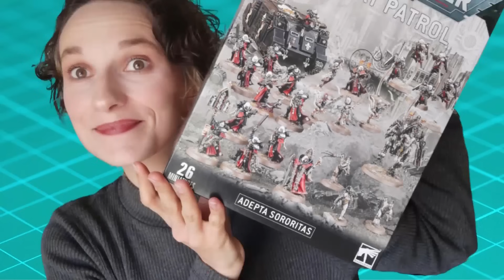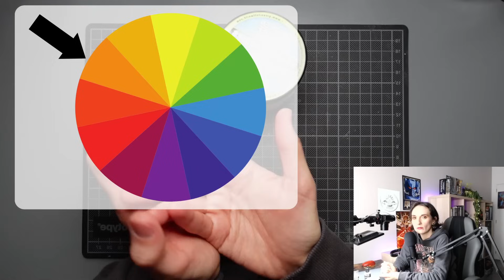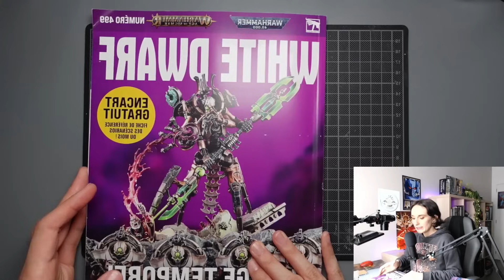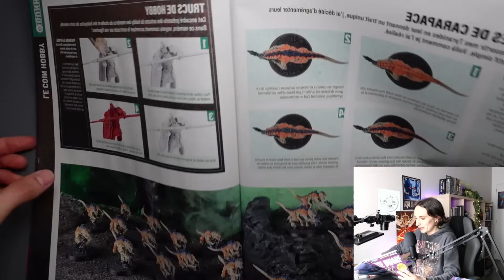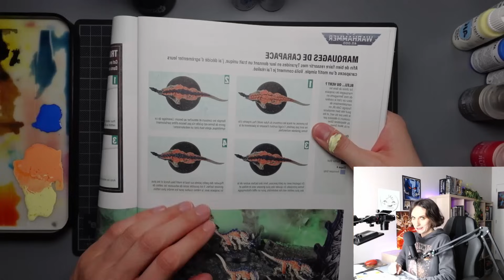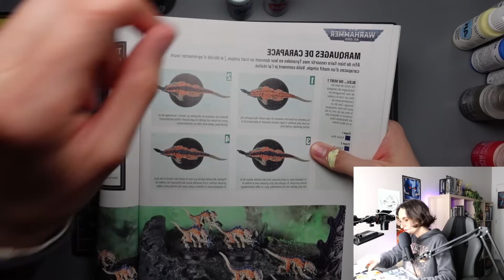Je commence LA PEINTURE DE MES TYRANIDES (ma 2e armée à Warhammer 40k) !!